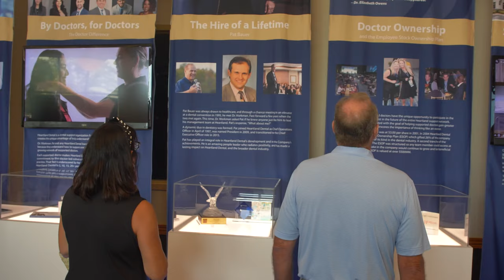My Heartland Documentary | Community Viewing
We had the honor of hosting around 650 people at the Effingham Performance Center for a Community Viewing of the My Heartland documentary! Our newly supported doctors in town for HeartStart, support office team members, many of our trusted industry partners, and the Effingham community came together for a night of celebration and connection.

A leading dental support organization (DSO) supporting more than 2,700 dentists in over 1,700 dental offices across 38 states. Built by a doctor, for doctors.